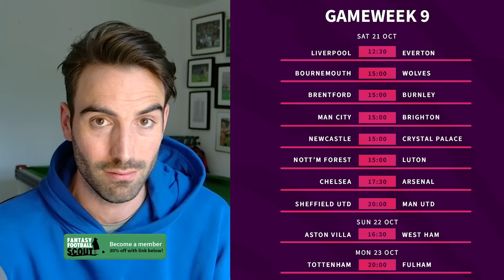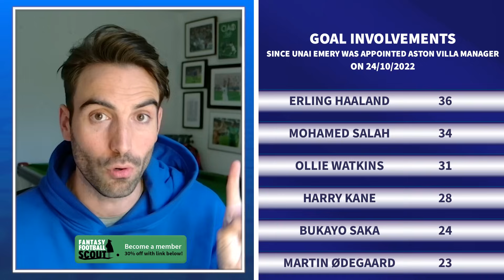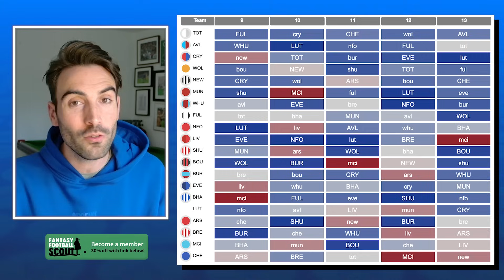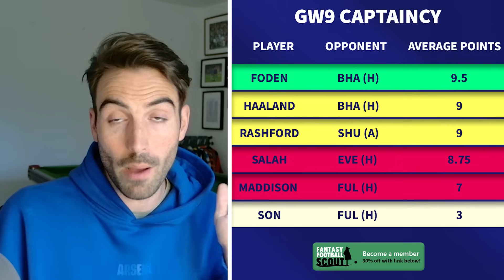Salah v Son v Haaland | Who is the BEST FPL GW9 Captain?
Erling Haaland's Man City host Brighton, Son's Spurs play Fulham at home on Monday night while Mohamed Salah's Liverpool kick off the weekend at home to Merseyside rivals Everton. Which do you think is the best FPL captain in Gameweek 9?

Win a free Limited card after you buy your first five through my link 👆

Join our FPL mini league with code - M9DVYH